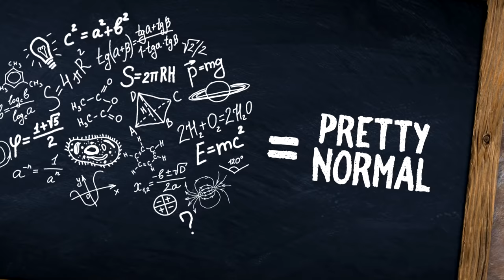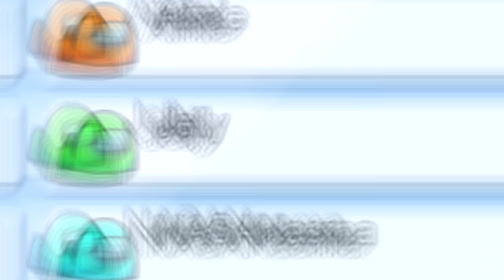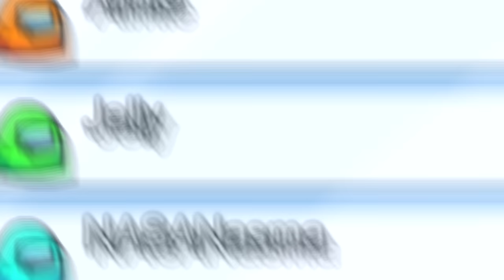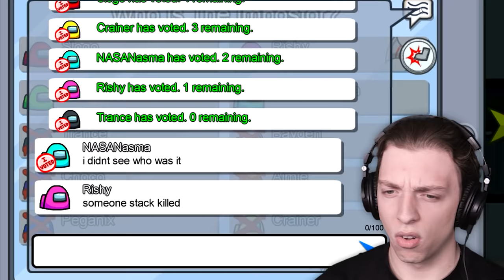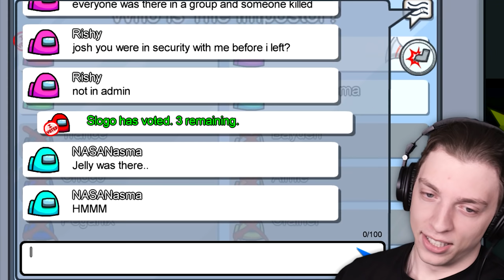Playing As FAKE IMPOSTOR In Among Us! (it worked)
Playing as a fake impostor in Among Us!